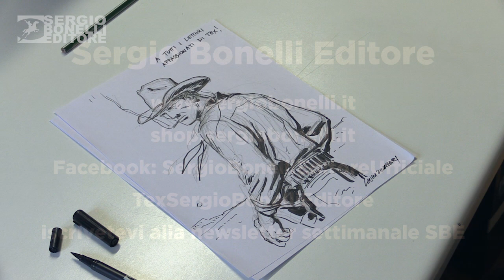Laura Zuccheri disegna Tex!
Laura Zuccheri, la disegnatrice del "texone" n.34, "Doc!", è passata in redazione e ha disegnato per noi - e per voi - questo straordinario Tex Willer!

"Doc!", lo Speciale Tex 34, per gli amici "il Texone", in edicola dal 20 giugno e, in seguito, anche in fumetteria e shop.sergiobonelli.it. Scritto da Mauro Boselli, è magistralmente visualizzato da Laura Zuccheri